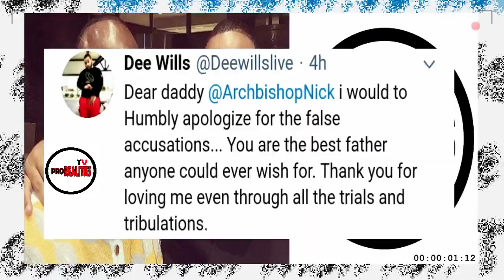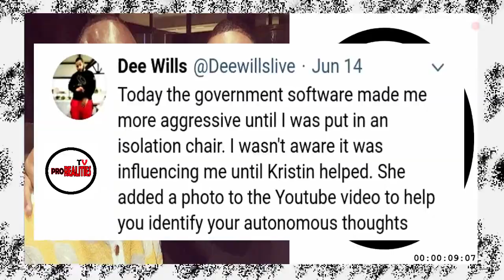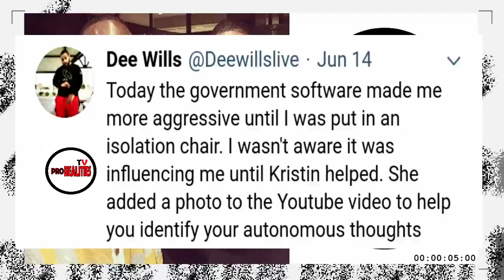DANIEL DUNCAN APOLOGIZE TO DUNCAN WILLIAMS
NOTE - UNAUTHORIZED UPLOAD OF THIS CONTENT IS PROHIBITED.